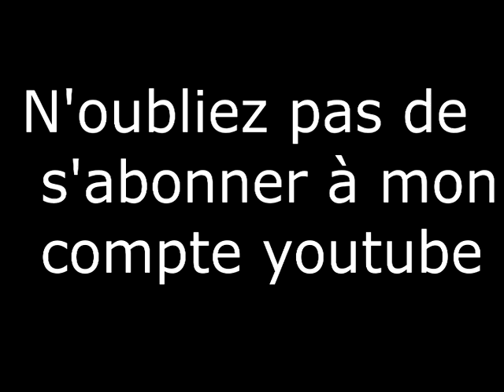Les jumeaux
C'est une petite vidéo qui nous apprend que les jumeaux sont les vodouns,on ne peut pas les faire mal.